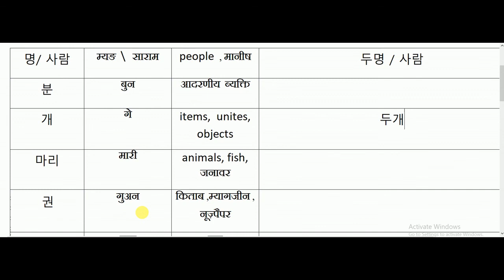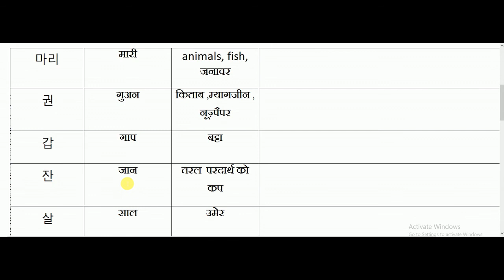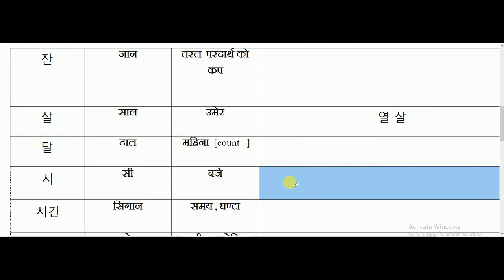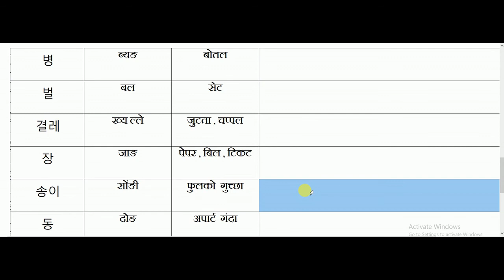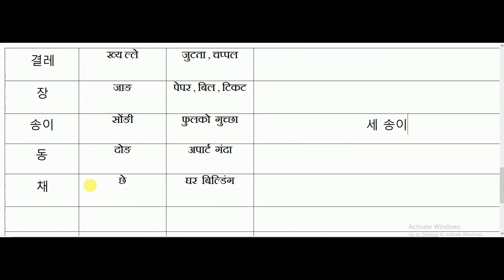Learn korean language in nepali. Part - 13 basic korean class / by learn korean language: nepali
hi friends well come to my channel. learn korean language:nepali

 Original Korean number ko use kun kin kura ko count Garda  garna sakinxa wa. Original Korean number ko pryo kun thauma gatne. Vanne barema xa yo video
original korean number ko pryog kasri garne . how to use original korean number. kun kura ko count garda noriginal korean number ko pryog  garne vanne baREMA  xa yo video

NEXT VIDEOS.

* vowels , single vowels, double vowels
* korean grammars.
* korean basic
* korean advance
* KOREAN notes
* EPS TOPIK BOOK
* TEST EXAM
* KOREAN tips
all about korean videos